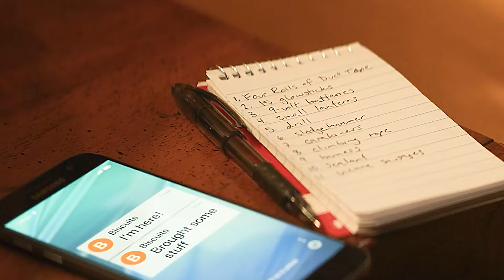A Woman Learns That Her Father's Murderer Is Actually Her Boss and Decides to Get Back at Him.[2/4]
Hi, Zero Sense Film  Recaps Here!

Movie name: Echo
Summary:
Maya Lopez must face her past, reconnect with her Native American roots, and embrace the meaning of family and community if she ever hopes to move forward.

Stars
Alaqua Cox,Chaske Spencer,Tantoo Cardinal